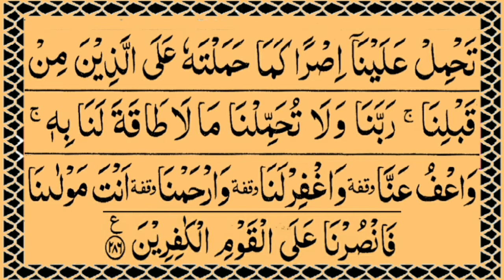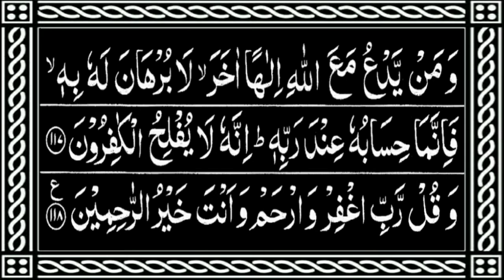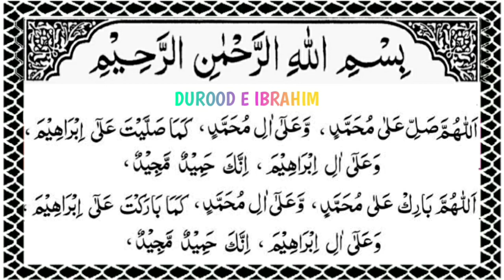Amana rasul bima unzila | Ayatul kursi beautiful recitation | Durood ibrahim | Afahasibtum Annama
Beautiful recitation Amana Rasul Bima Unzilla
Beautiful Recitation Ayatul Kursi
Beautiful Recitation Afahasibtum
Beautiful recitation Durood Ibrahim
Amazing Heart Touching Voice By Siraj